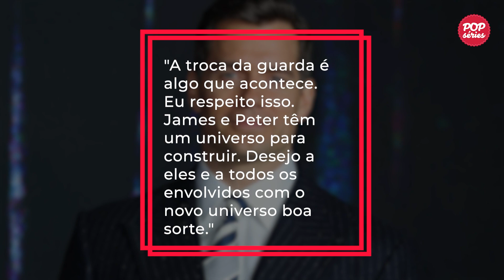Novo universo DC: é o fim da Liga da Justiça?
Decepção para os fãs são os projetos da DC, que está passando por uma grande remodelação após o anúncio de que James Gunn e Peter Safran assumiram juntos o cargo de presidentes do estúdio.

Não haverá mais nenhuma referencia ao universo de Zack Snyder e com isso, o destino de Ben Affleck, Gal Gadot e Jason Momoa estão selados.

Henry Cavill, que estava confirmado para estrelar um novo filme como o herói Super-Homem, também não deve retornar.

A ideia é trazer uma nova história para as telas, com uma versão mais jovem de Clark Kent. *